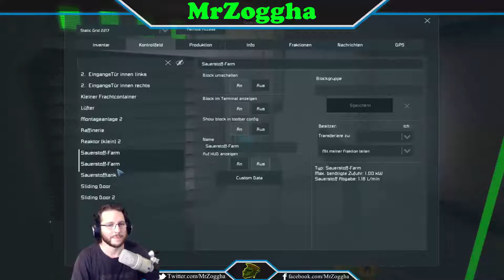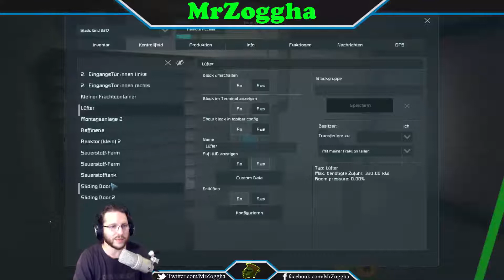Space Engineers #278 ♦ Sauerstoff ♦ [GER]